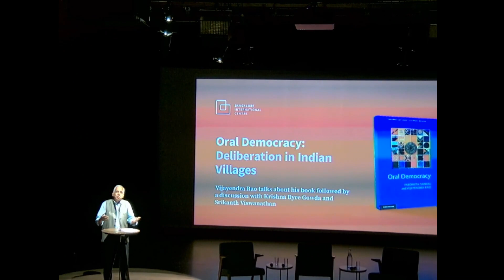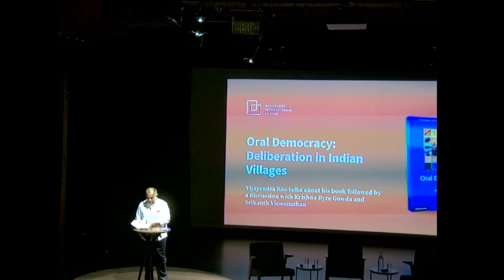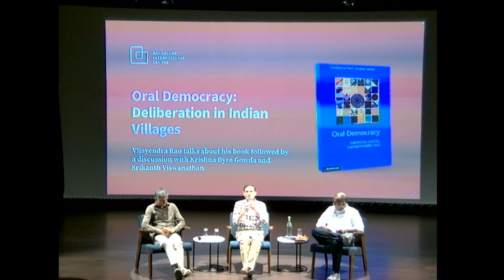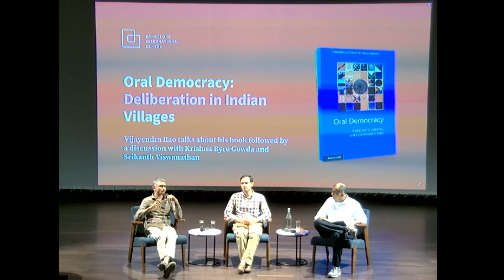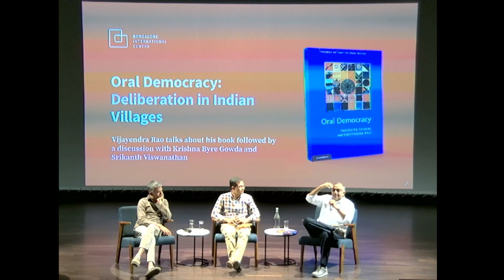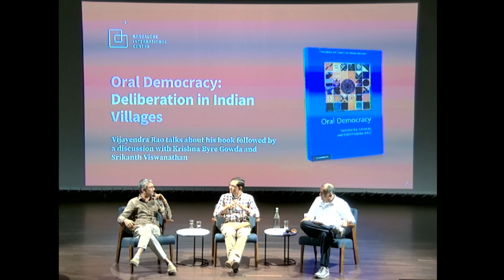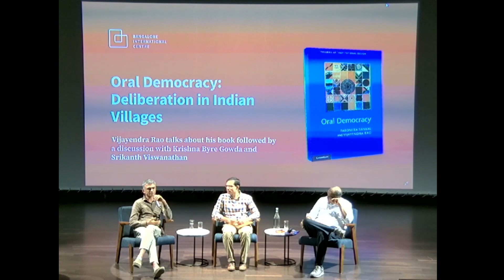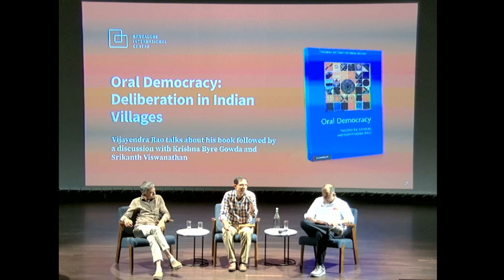Oral Democracy: Deliberation in Indian Villages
Vijayendra Rao talks about his book dealing with conversations in the gram sabhas. Panel discussion with Krishna Byre Gowda, Karnataka Minister for Rural Development and Panchayat Raj and Srikanth Vishwanathan, CEO, Janagraha